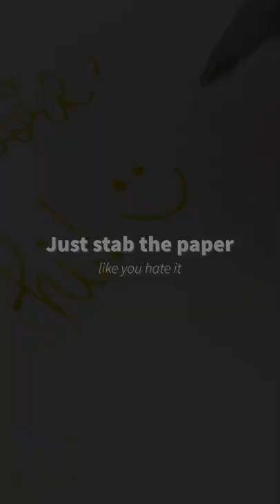How To Fix a Dried Out Gel Pen